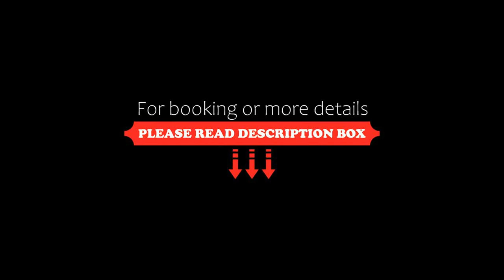Denise Apartments, Kefalos, Greece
About Property:
Situated in Kefalos in the Dodecanese region, with Kamari Beach and Paralia Kefalos Beach nearby, Denise Apartments features accommodation with free WiFi and free private parking.
Mill of Antimachia is 17 km from the aparthotel, while Antimachia Castle is 22 km from the property. The nearest airport is Kos International Airport, 15 km from Denise Apartments.
Property Type: Hotel
Address: Kefalos Kos, Kefalos, 85301, Greece
Searching For
1. Denise Apartments - Kefalos - Greece
2. Denise Apartments - Kefalos - Greece Address
3. Denise Apartments - Kefalos - Greece Rooms
4. Denise Apartments - Kefalos - Greece Amenities
5. Denise Apartments - Kefalos - Greece Offers and Deals
Audio Credit:
Track Title: Blank Slate
Artist: VYEN